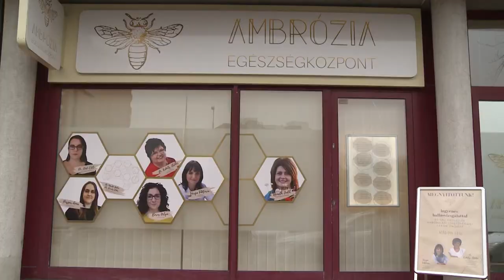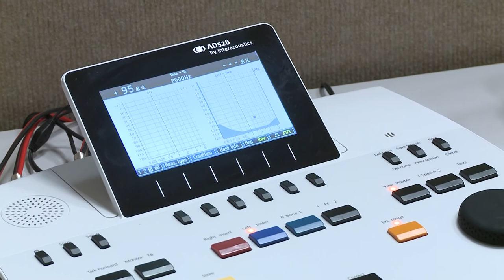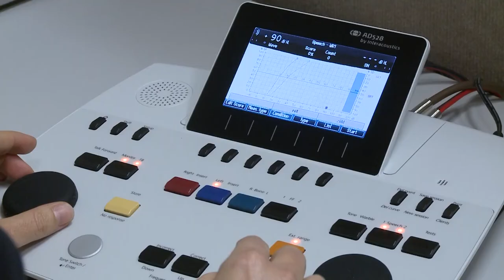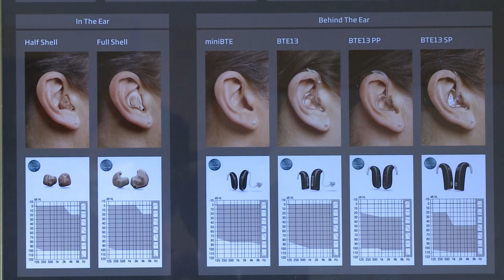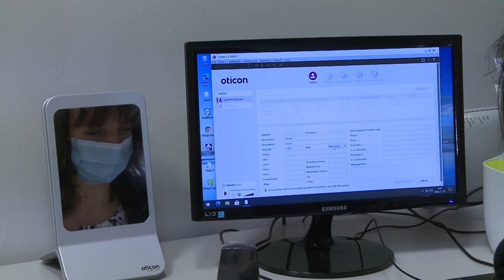A NAGY BESZÉLGETÉSEK NEM MARADNAK EL!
A hallás nagyon fontos a mindennapi életünk során, a legtöbb ép hallású ember bele sem gondol abba, mi is ennek a jelentősége. Fontos azonban, hogy megfelelő figyelmet fordítsunk rá.